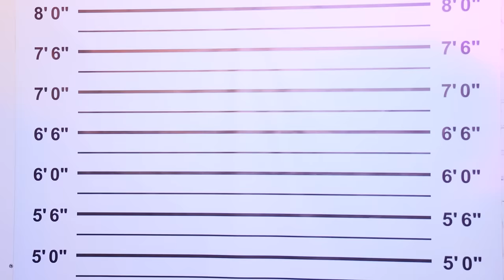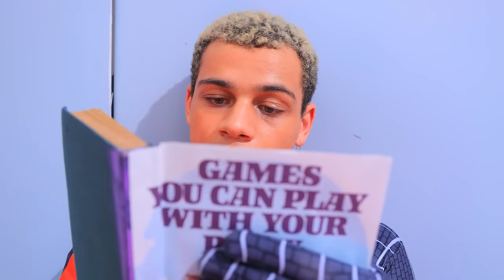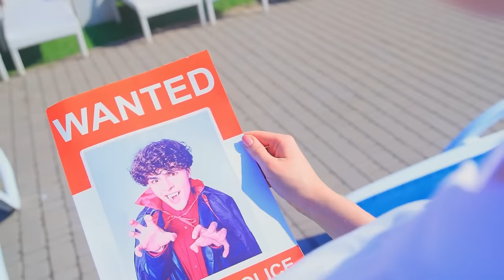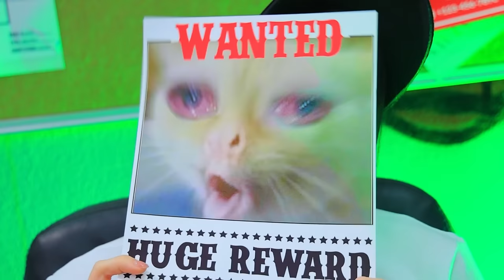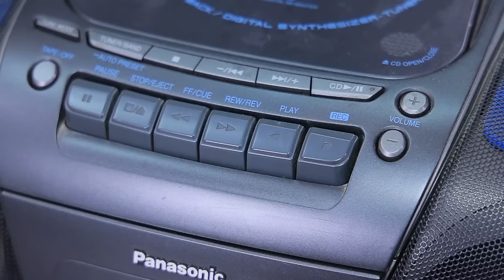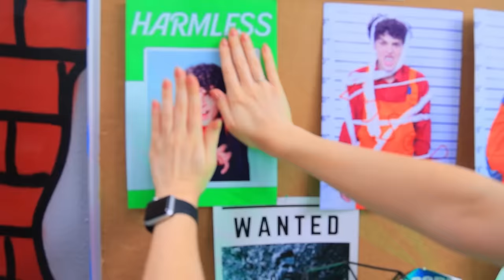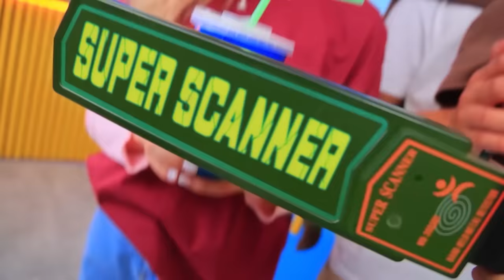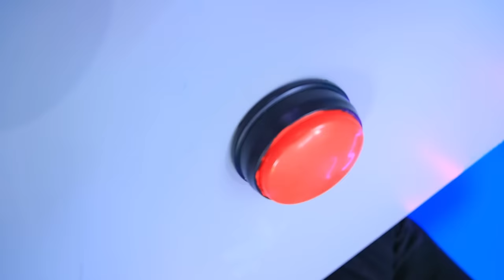Superheroes' Adventures: Spider-man vs Vampire in Jail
Spider-Man and Vampire in Jail! I Fell in Love with Spider-Man!' Join us as we navigate through a whirlwind of events, from birthday party chaos to unexpected alliances and surprising revelations of love. Brace yourself for a captivating story that blends superheroes, vampires, and unexpected twists, creating an unforgettable tale you won't want to miss!